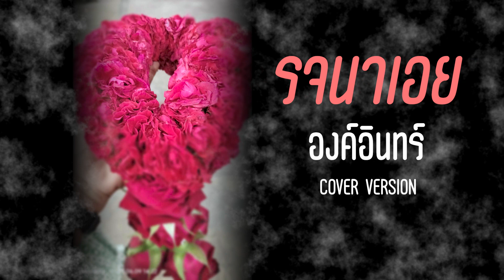รจนาเอย/cover by มะเหมี่ยว หลวงสุวรรณ/ต้นฉบับ จิ๋ว สกุนชัย